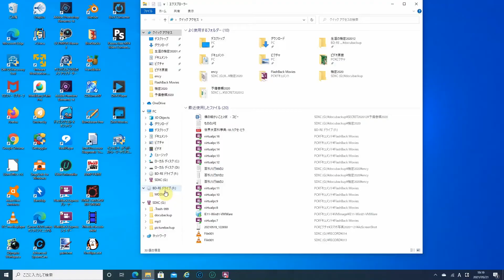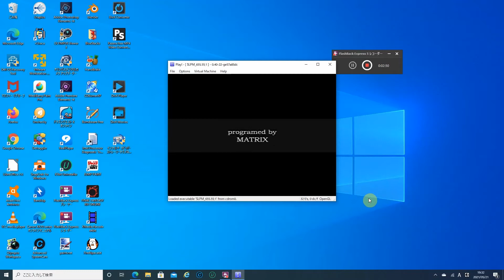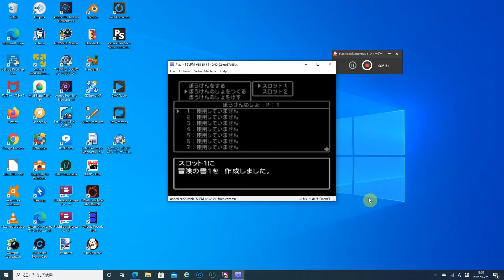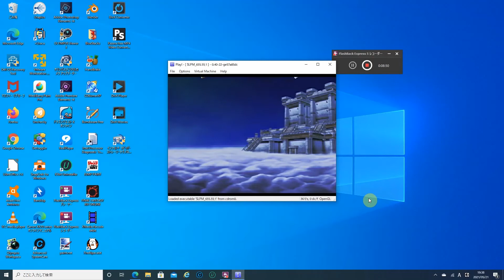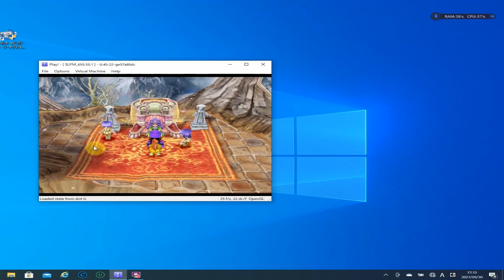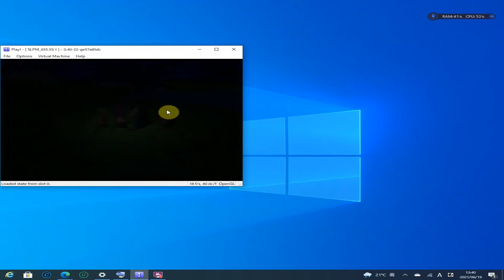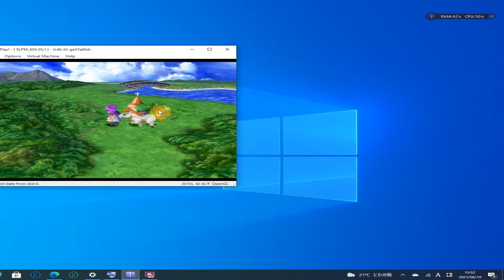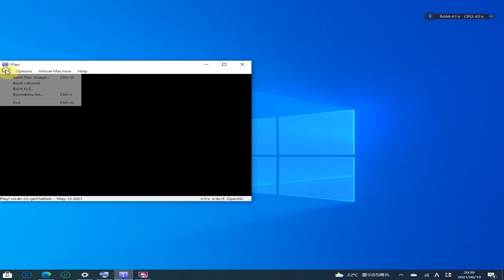【フリーソフト】 PS2エミュレーター「Play！」 「ドラクエ5」でプレイ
PS2エミュレーターを長い間幾度も探しました。PCSX2はBIOSのコピーがないとうまく動かないものでした。
このPLAY!は数年前に知っていますが、今年のこのバージョンで長い間温めたドラクエ5に対応できます。また、プラグインやBIOSのコピーがいらないのが魅力です。Android版があり、こちらのほうが知らています。
環境はインテル（R）Core（TM）i7-6500‐U、インテル UHD－520グラフィックス、DDR3の16GB。グラフィックと音が少々ガタつきます。
今までのはパパスの子の誕生でフリーズします。幼年編をクリアし、青年編に及ぶことができます。